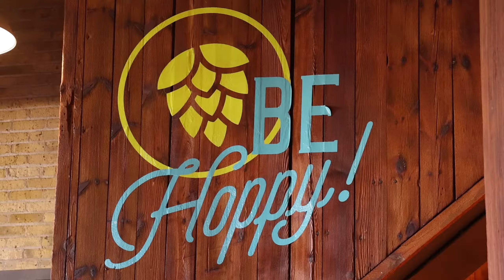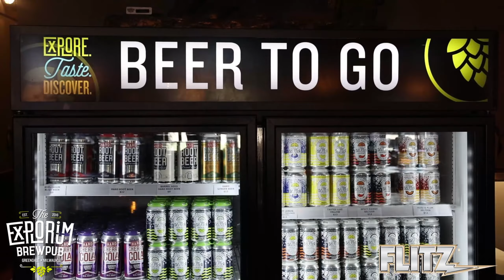FLITZ presents The Explorium Brewpub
Legendary cleaning, polishing, and buffing products for your home, car, boat, and more!  German engineering and American know-how; made in the USA!  Flitz It!